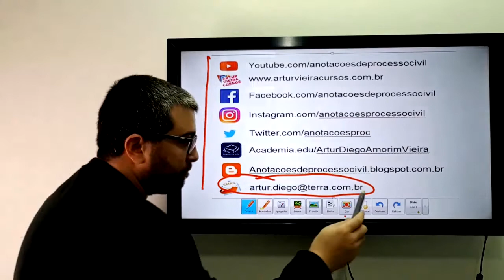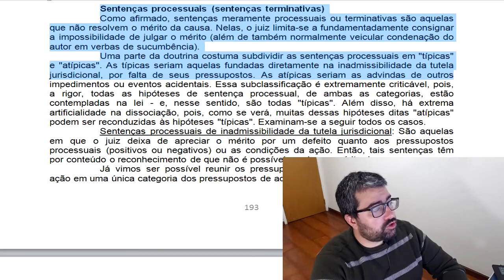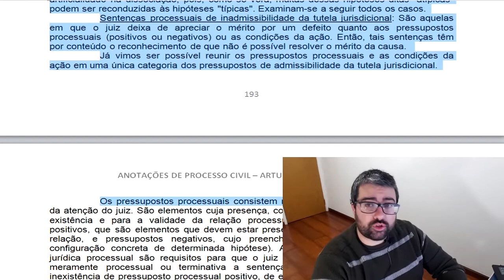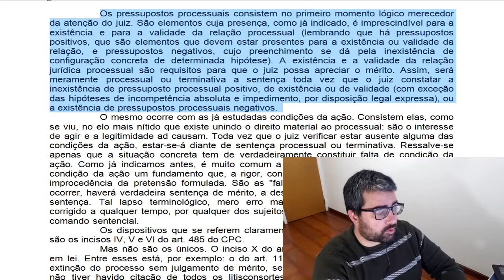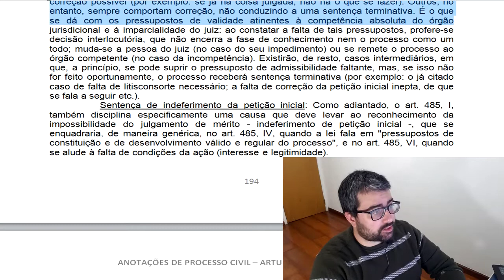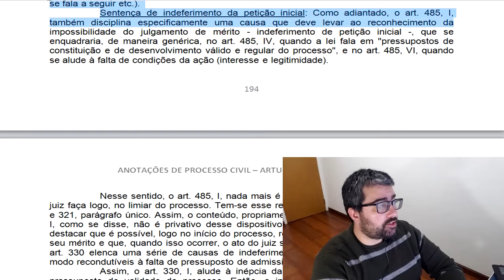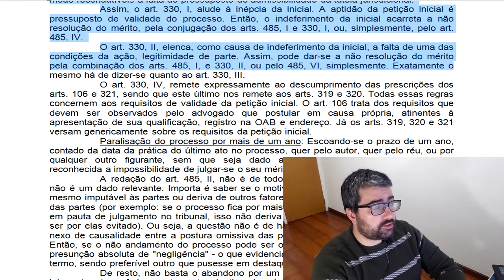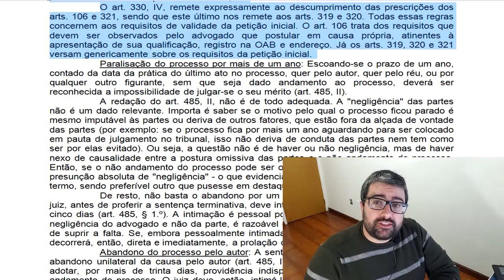Sentenças terminativas: ausência de pressupostos processuais e condições da ação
o vídeo analisa algumas hipóteses de sentenças terminativas, assim entendidas aquelas que não resolvem o mérito, como os casos de ausência de pressupostos processuais e de condições da ação e indeferimento da petição inicial.